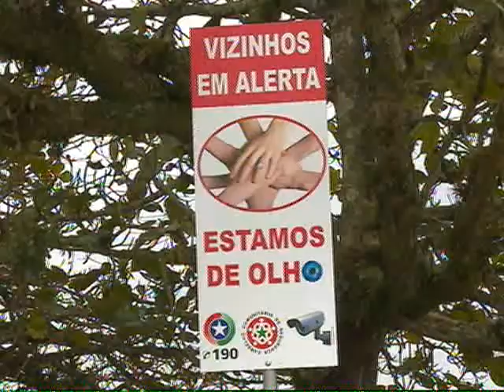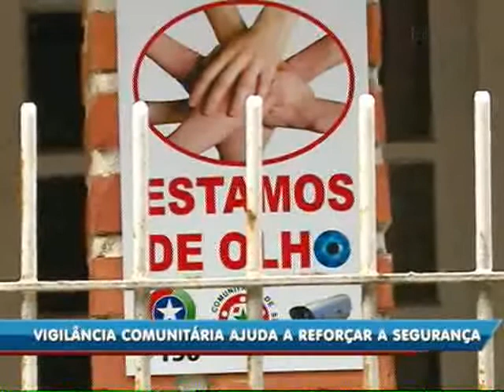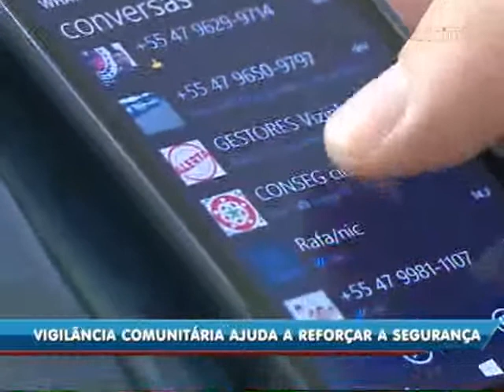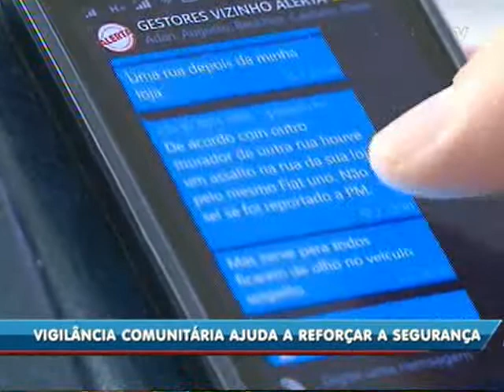Vigilância comunitária ajuda a reforçar segurança na região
Os moradores de Itajaí, Penha e Balneário Piçarras decidiram se reunir para reforçar a segurança das cidades e criaram o programa Vizinhos em Alerta. Com a falta de efetivo policial para prevenção de crimes, a ação tem o objetivo de proteger o patrimônio e diminuir o número de furtos e roubos na região; tudo é feito em conjunto com a Polícia Militar. A repórter Daiana Brocardo trouxe todas as informações sobre esse assunto no Jornal do Meio-Dia desta quinta-feira (21).